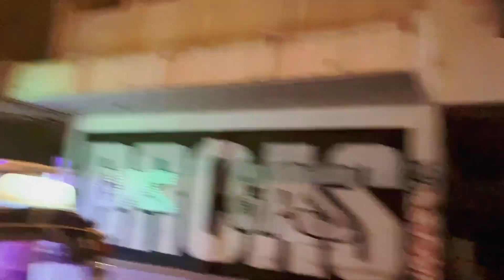在泰国日子难过得，一口鱿鱼一口酒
大家好， 這是【华人丁丁】唯一的YouTube頻道
很高興能在YouTube和大家見面
世界很美丽，带你看世界
我將會在這裡認真和大家分享我在非洲的日常生活
带你走进非洲国家，领略不同的异国风情